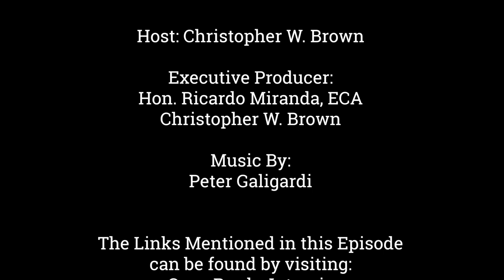Government of Proximity: Pearce Takes Helm of FCM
Welcome to another special episode of the Cross Border Interviews.

At the recent Annual General Meeting held by the Federation of Canadian Municipalities (FCM), Scott Pearce - the Mayor of the Township of Gore - was elected as the new President of the organization.

With a focus on addressing the needs of municipalities and fostering collaboration, Pearce aims to lead the FCM towards a prosperous and inclusive future.

We had the pleasure to sit down for a one-on-one interview with Pearce to discuss his intention to work closely with both federal and provincial governments in order to develop a new fiscal framework for municipalities.

During our interview, Pearce will discuss how he sees his role as a Mayor of township in Quebec as bridging the gap for advocacy for both small communities and larger urban centres.

We will also discuss the three issues that took centre stage at the FCM AGM: the urgent need to establish an intergovernmental platform on mental health, the crisis of homelessness requiring immediate action, and the development of a new growth framework for municipalities.